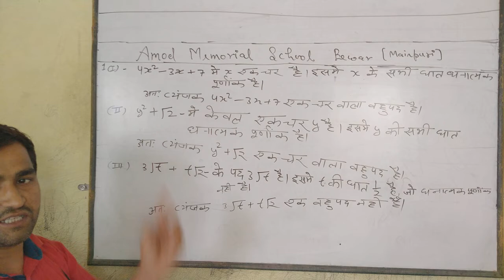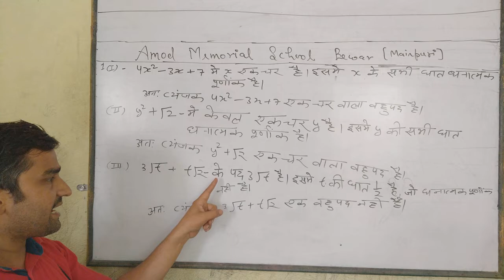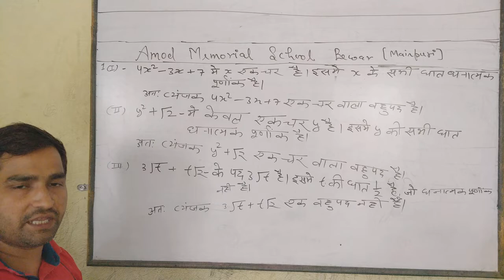Amod M.P.J.H.School Bewar Mainpuri